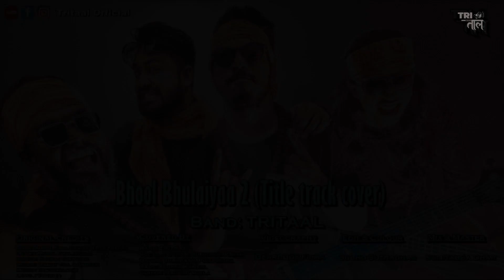Bhool Bhulaiyaa 2 | Cover | TRITAAL | Tritaal Official | Kartik A, Kiara A, Tabu | Neeraj Shridhar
Check out “Bhool Bhulaiyaa 2 (Title track cover)" by TRITAAL from Kolkata. Please SUBSRIBE to "TRITAAL OFFICIAL" for more Videos and click on the "BELL" button for instant notification of new video. Leave your valuable comment. Your one comment means a lot to us.

Bhool Bhulaiyaa 2 (Title track cover)

BAND: TRITAAL

ORIGINAL CREDITS:

SONG: BHOOL BHULAIYAA 2 (TITLE TRACK)
MOVIES: BHOOL BHULAIYAA 2
SINGER: NEERAJ SHRIDHAR
LYRICS: MANDY GILL & SAMEER
LEBEL: T-SERIES

COVERED BY:
TRITAAL
VOCAL & GUITAR: SUMITABHA
DRUMS: SUBHRANIL "PIKAI"
BASS: SAURAV
GUITAR: MAHESH

VIDEOGRAPHY:
BEARDBOY FILMS

EDIT & COLOUR:
SUBHO SUTRADHAR

MIX & MASTER:
SUMITABHA